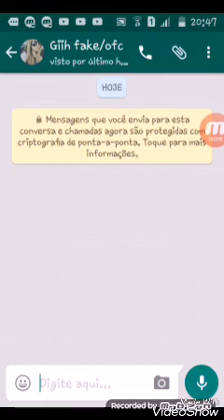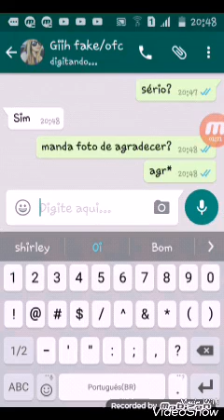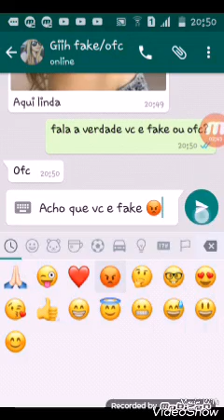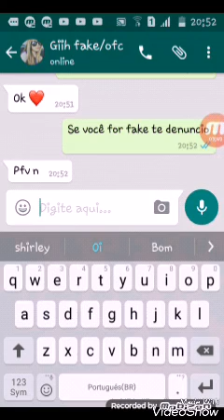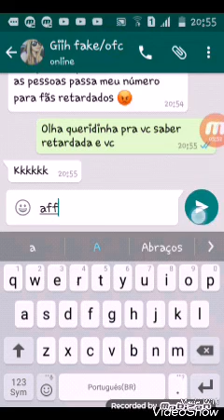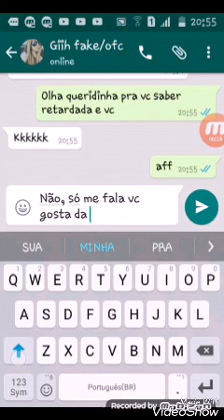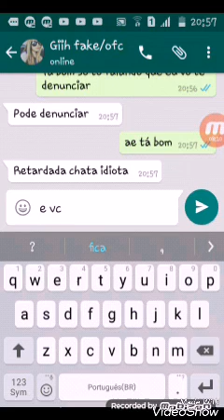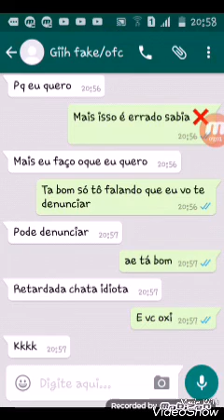Fake da Giovanna Chaves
Galera desculpa não postar vídeos, Ultimamente estou muito ocupada bjs 😘